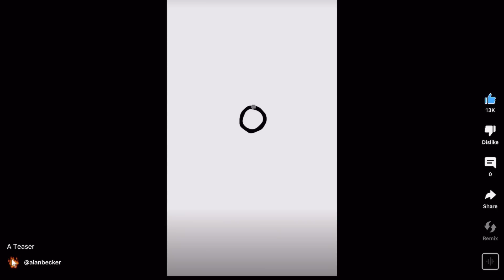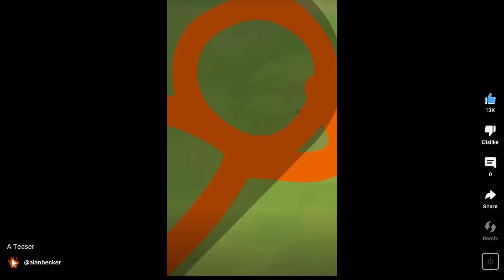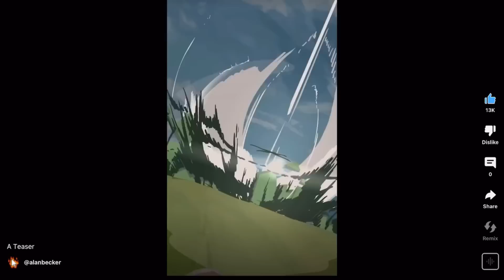วิเคราะห์ตัวอย่าง Animation Vs Animator Season 2